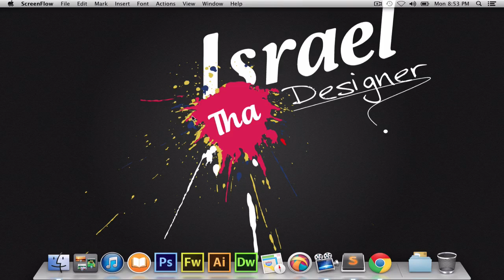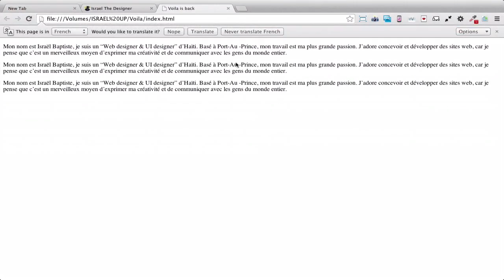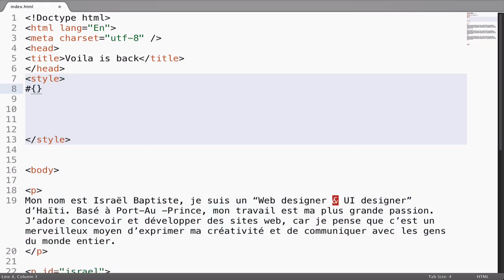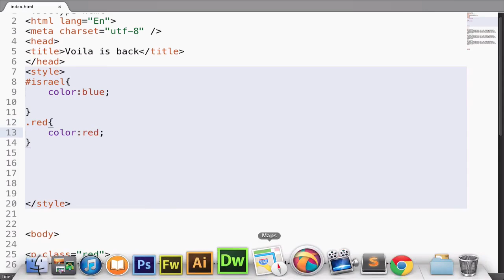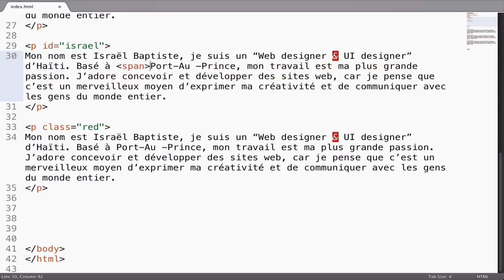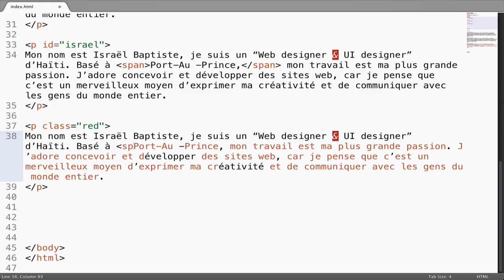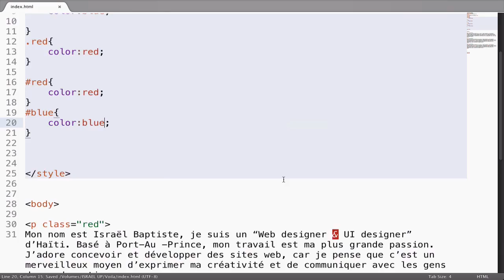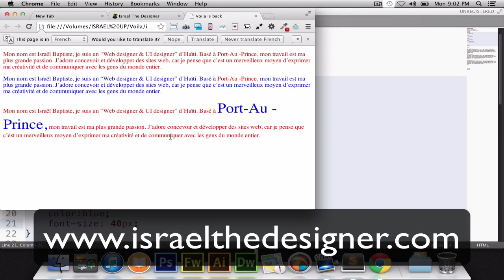Video-33 HTML-29 ( Class,ID Attribute Practice and Span )